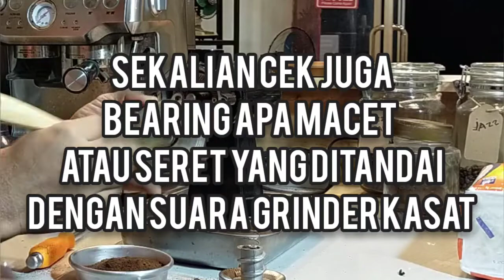CARA BERSIHKAN, MAINTENAINCE GRINDER KOPI LATINA SEJENISNYA AGAR HASIL BUBUK KOPI KONSISTEN